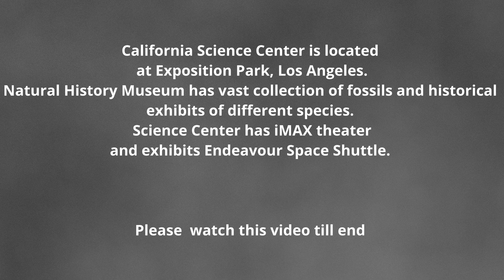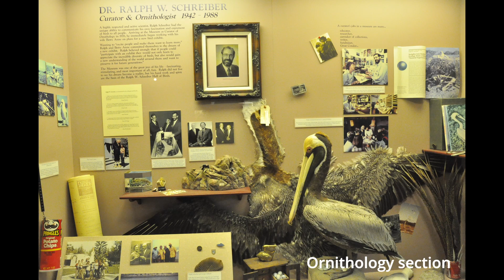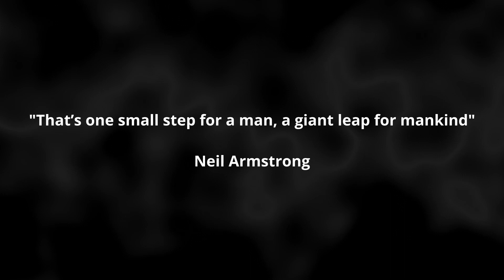California Science Center, Natural History Museum at Exposition Park Los Angele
California Science Center at Exposition Park in Los Angeles is a enthralling experience for all those who love science and history.  This Vlog / Photo Vlog is a walkthrough which give a first hand insight into this great place. This video is meant for those who did not visit or who cannot visit this place due to inaccessibility.  You can spend your day to acquire knowledge about our environment and history and scientific information on various topics. The iMAX theater projects a movie on Endeavour on how it went with Astronauts to space  to fix Hubble Telescope .  You may encourage your kids to watch this , especially if you are out side of USA who cannot reach such a place.   Hope this little Vlog helps many all with similar interests